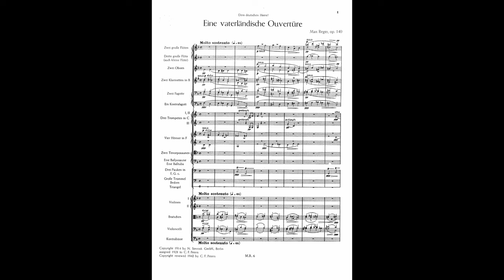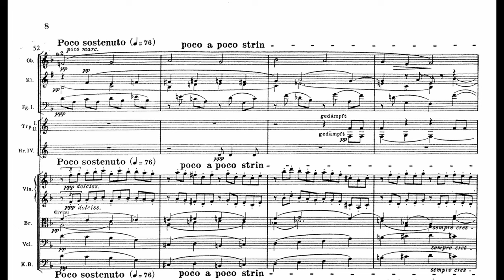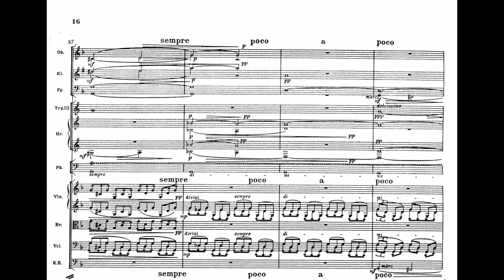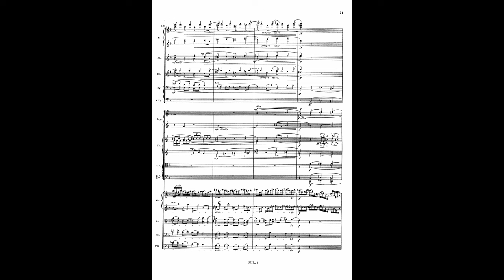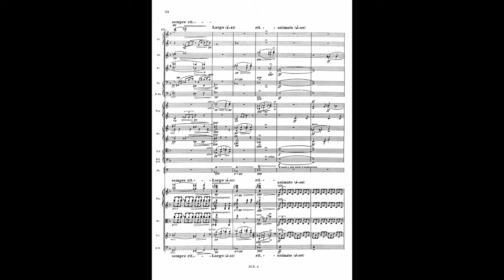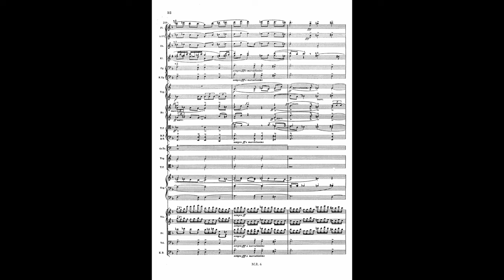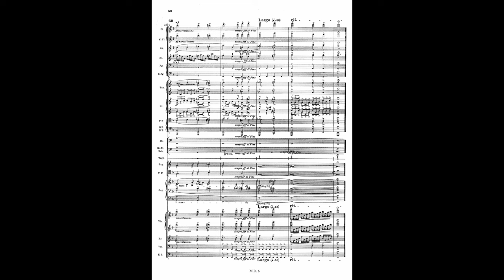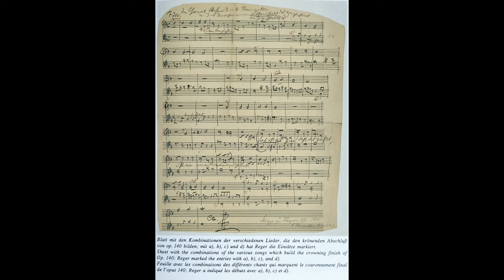Max Reger - Eine Vaterländische Ouvertüre op. 140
"Eine Vaterländische Ouvertüre“ von 1914/15... das stößt ganz sauer auf. Ich habe mich lange schwer damit getan, für dieses Werk ein Notenvideo zu machen und es hochzuladen, aus verständlichen Gründen. Ich möchte aber im Folgenden mit den erlaubten 5000 Zeichen versuchen, einen Einblick in die Hintergründe zu geben. Zu Beginn sei aber ausdrücklichst gesagt: Dieses Video soll weder Pilgerort noch Plattform werden für Menschen mit nationalistisch motivierten Interessen. Ich verbiete Kommentare mit derartiger Ausrichtung und lege ans Herz, die folgenden Zeilen zu lesen.

 Die Forschung widmet sich mit zahlreichen Publikationen dem op. 140, denn Regers (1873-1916) Haltung gegenüber dem Krieg ist ambivalent. „Der Ausbruch des Weltkriegs versetzt Reger wie viele Zeitgenossen in einen patriotischen Rauschzustand, dem er mit der Vaterländischen Ouvertüre op. 140 Ausdruck gibt.“ (i, S. 46) Zu einer patriotischen Komposition wird die Ouvertüre durch die Zitate des „Deutschlandliedes“, von „Die Wacht am Rhein“, „Ich hab' mich ergeben“ und der Choralmelodie „Nun danket alle Gott“. (ii, S. 228)
 Weitere Beispiele für Kompositionen dieser Art, die nationales Liedgut in ein sinfonisches Werk flechten, finden sich u. a. bei Raff, Smetana, Dubois, Paderewski und Glazunov, letzteres entstand ebenfalls im Umfeld des 1. Weltkriegs 1914/'15. (iii, S. 280f.)
 Ein exkludierender Nationalismus kommt bei Reger eigentlich nicht in Frage: „1900 hatte Reger noch das Bekenntnis abgelegt, dass für ihn Deutschsein bedeute, ,aus Bachischem Geiste geborenʼ zu sein. Bach war kein nationaler, sondern ein universaler Komponist (...). Erst in der aufgeheizten Stimmung des Weltkriegs bereitete eine solche Wertung ,überlegenerʼ deutscher Kompositionstechnik dem Umschlagen von geistigem in politischen Herrschaftsanspruch den Weg. Sie hatte ihr Gegenstück in Debussys Klavierwerk En blanc et noir (…).“ (iv, S. 426)
 Interessant ist, dass Reger zur selben Zeit des Enstehens von op. 140 eine Trauerode angedacht hat. (v, S. 241), op. 145/1. Der „Dankpsalm“, op. 145/2, ist „Dem deutschen Heere“ gewidmet, die Trauerode hingegen „Dem Gedenken der im Kriege 1914/15 Gefallenen“. Op. 145 liegt zeitlich hinter Regers Erkenntnis der Sinnlosigkeit des Mordens. (i, S. 46) Eindrücklich beschriebt es ein Brief an Hans von Ohlendorff vom 30.12.'15: „Hoffentlich kriegen wir endlich balde Frieden, wonach sich alle Völker der Erde so sehr sehnen! (…) Und wie geschwächt gehen wir in jeder Beziehung aus diesem Kriege hervor? Es ist entsetzlich!“ (ii, S. 228) Es werden mit „[d]em deutschen Heere“ also „nicht die ,deutschen Heldenʼ, sondern alle Gefallenen genannt (...).“ (iv, S. 443) Ist das Klagen, das durch die Widmung des „Dankpsalm[s]“ klingt, übertragbar auf die Widmung der Ouvertüre, die nämlich dieselbe ist?
 Eine Problematik von Deutungsgegensätzen wird in der Diskussion Regers mit dem Leipziger Gewandhaus aus dem Weg geräumt. Dieses wollte op. 140 nicht spielen aus der „Motivierung, daß da am Schluß der Choral ,Nun danket alle Gottʼ vorkommt, u. wir jetzt noch nicht einen solchen Choral singen können!“. (vi, S. 193f.) Dieser Choral ist also eindeutig nicht als Dank für einen Sieg in die Komposition aufgenommen.
 Wäre ein Feiern des „deutschen Heere[s]“ eigentlich eine denkbare Interpretation, wenn man sich 4:15 oder 8:43 anhört? Klagende Musik, die weite Teile der Ouvertüre ausmacht. Susanne Popp beschreibt zudem, die „plakative Schlusskombination [der Themen überdeckt] alles, was vorher in diesem Werk passiert (…). [D]ie Musik (…) ist uneindeutig. Die Melodien (…) scheinen in Bedrängnis zu geraten, (…) attackiert zu werden. [Sie] dämmern (…) so griesgrämig dahin, ,daß man schon glaubt, das Vaterland sei in Notʼ.“ (iv, S. 426) Karrikiert Reger also? Ohnehin stand für Reger der Kontrapunkt im Vordergrund, was aus dem Briefwechsel mit Karl Straube hervorgeht. (v, S. 241)

 Warum ein Video mit einem so heiklen Werk? Ich finde es wichtig, dieses Werk Regers nicht zu verschweigen und sich bewusst der Auseinandersetzung mit ihm zu widmen. Reger lebte bis in den Krieg hinein und op. 140 markiert den ausgesprochen spannenden historischen Wendepunkt. Nicht zuletzt ist es das instrumentatorische und kontrapunktische Handwerk, das, das muss man zugeben, einfach beeindruckt.
 Weil ich die Thematik hier nur verkürzt beleuchten kann, empfehle ich die Lektüre des unter iii benannten und sehr beeindruckenden Artikels.

17.8.'22
O. T. Tjabben

Quellen:
i Popp, Susanne; Shigihara, Susanne (Hgg.): Max Reger. Am Wendepunkt zur Moderne, 1987.
ii Haselböck, Lukas: Analytische Untersuchungen zur motivischen Logik bei Max Reger, 2000.
iii Keym, Stefan: Bekenntnis- oder Gelegenheitswerk? (…), in: Mitteilungen der intern. Arbeitsgemeinschaft an der Universität Leipzig. Heft 18, 2017. S. 278-301.
iv Popp: Werk statt Leben, 2015.
v -“- (Hg.): Briefe an Karl Straube, 1986.
vi -“- (Hg.): Briefe an Fritz Stein, 1982.